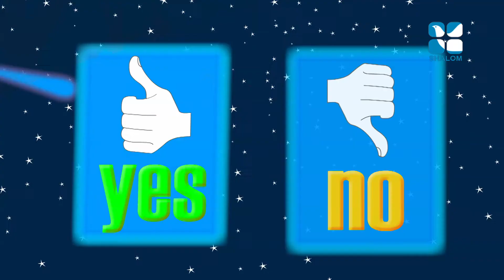Prince & Friends Epi:53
Prince & Friends Epi:53- Cartoon
Shalom TV